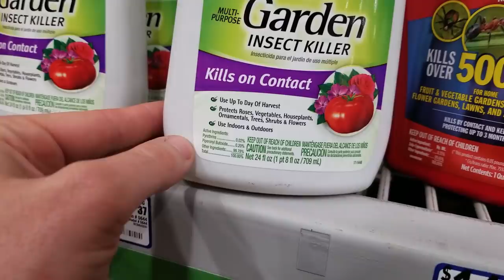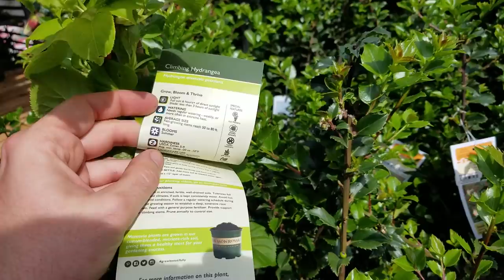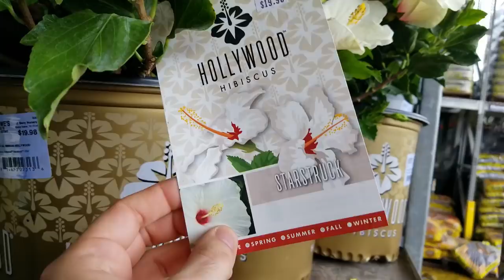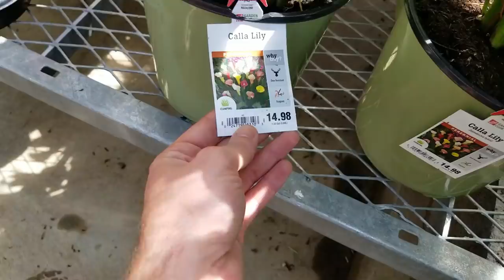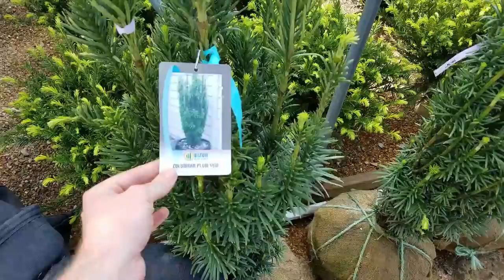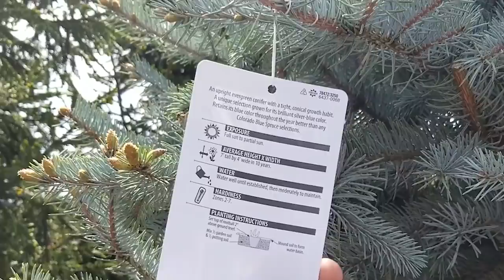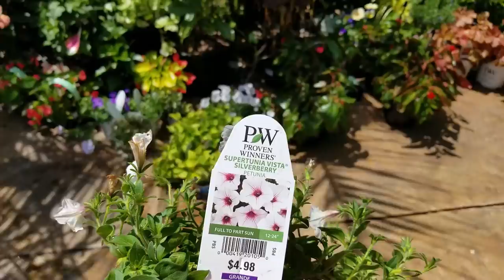Tree Shopping! Amazing Japanese Maple Nursery + Plant Haul || Vlog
This was an unplanned vlog. I was in the middle for the weekend's vlog and ended up with over 20 minutes of video that had nothing to do with the rest of that video so I thought I would separate that out into it's own casual video. I went out to get some spray for mealy bugs and white flies then ended up down a rabbit hole of plants at Lowes garden center, Home Depot and a local plant nursery that has tons of beautiful plants and trees! This nursery was filled with gorgeous specimen sized Japanese maple trees! I did my best to do a brief garden tour of the nursery but it is rather large so had to keep things moving. I normally edit out long silent pauses in my videos but I decided to leave some so everyone could see the plants as I walked around and toured the plants. I was trying to find some of the Amazil Basil from proven winnners but had no luck. I did grab some nice houseplants and tropical plants for excellent prices at lowes and home depot and the local nursery. Crotons, cordylines, verbena, wave petunias, supertunias, hanging baskets, fuchsias and a stunning calla lily! I also talked about how to get tillandsia cyanea flowers to color up. This was all very last minute so it is not perfect, but I thought maybe people would enjoy browsing the plants with me.